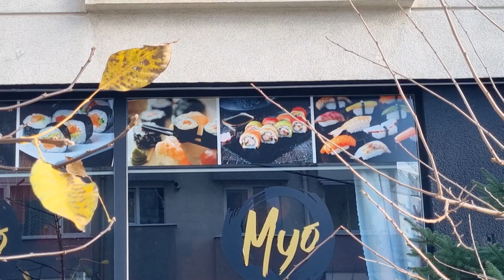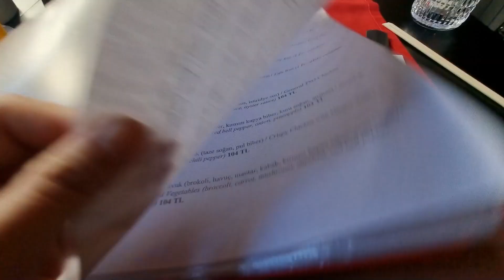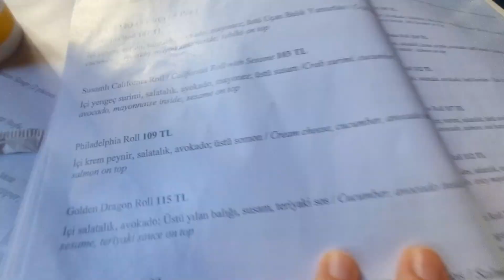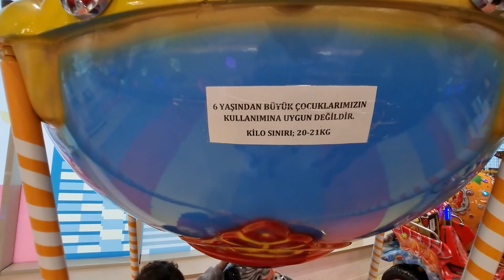ما معي مصاري اشتري تياب العيد لخلودة(مقلب)!؟